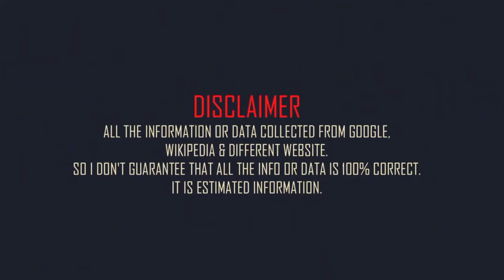Tom Hanks Family & Biography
American actor and filmmaker Tom Hanks family and. mini biography

Born: 9 July 1956.
Born place: Concord, California, United States.
Full name: Thomas Jeffrey Hanks.
Height: 6 feet 1in (approx)
Weight: 70kg (approx)
Western zodiac: Cancer
Nationality: American
Occupation: actor and filmmaker
Age: 66 years (2022)
Father: Amos Mefford Hanks.
Mother: Janet Marylyn Frager.
Brother: Jim Hanks, and Larry Hanks
Sister: Sandra Hanks
Spouse: Samantha Lewes (m. 1978–1987), Rita Wilson (m. 1988)
son: Chet Hanks, Colin Hanks and Truman Hanks
Daughter: Elizabeth Ann Hanks